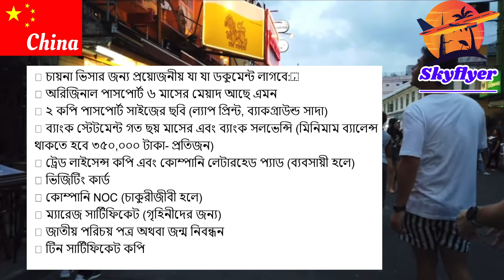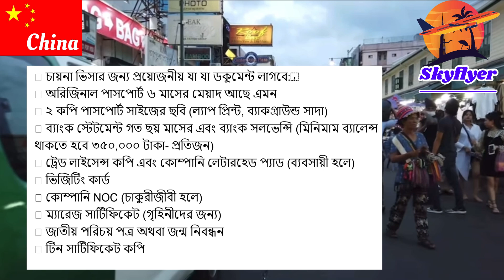চায়না ভিসা করতে কি কি কাগজপত্র লাগে? Required Documents For China Tourist Visa | SkyFlyer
SkyFlyer Tours & Travels আপনাকে দিচ্ছে ১০০% নির্ভুল ✅ ভিসা প্রসেসিং সহায়তা যা আপনার ভিসা রিজেকশন এর চান্স কমিয়ে দিবে ৯৯%। আমাদের ভিসা এক্সপার্টদের মাধ্যমে ভিসা প্রসেসিং করুন এবং আপনার ভিসা নিয়ে নিশ্চিত থাকুন 💼✈️।
ট্যুরিস্ট ভিসা সংক্রান্ত যেকোনো সহযোগিতা পেতে কল অথবা  WhatsApp করুন নিম্নোক্ত নম্বরেঃ
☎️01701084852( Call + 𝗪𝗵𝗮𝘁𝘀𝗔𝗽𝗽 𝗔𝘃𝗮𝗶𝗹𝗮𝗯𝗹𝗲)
🏠 Ka-43,level-3, Pragati Sarani, opposite side of Suvastu Nazar Valley at Shajadpur, Dhaka 1212.